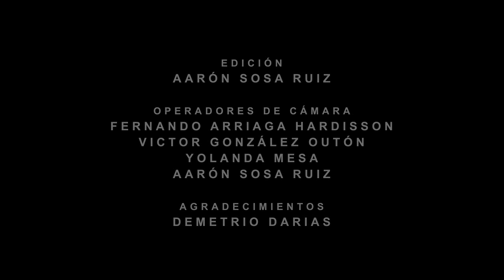David Minguillón Quartet & Sara Decker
Blue In Green  (miles davis)

David Minguillón (guitarra)
Kike Perdomo (saxo)
Luismo Valladares (bajo)
Jeroen Truyen (batería)
Cantante Invitada, Sara Decker.

25 abril 2014 (Tenerife)